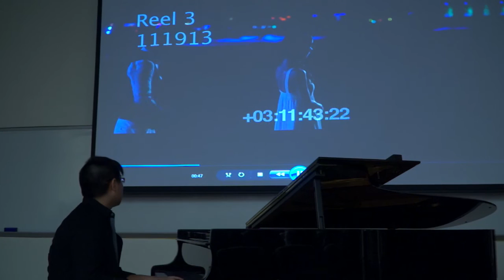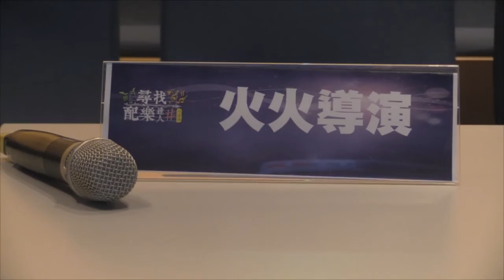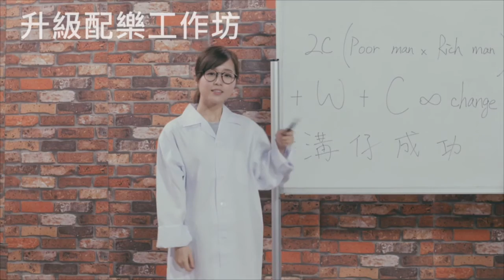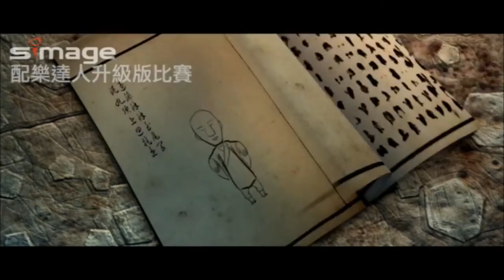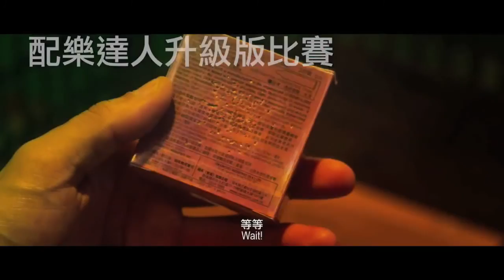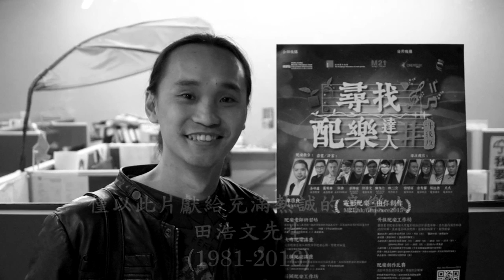尋找配樂達人(升級版)-活動花絮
電影配樂是一齣電影的調味料，好的配樂不但能營造氣氛、牽動情緒，更能將電影的味道烙印在觀眾的心中，成為重返電影故事世界的鑰匙。

去年推出「尋找配樂達人」，成為本港首個專業配樂培訓活動，發掘並培育香港電影配樂新血，反應非常熱烈，廣獲好評。今年再次獲得香港電影發展基金贊助及創意香港全力支持，香港電影製作行政人員協會與香港青年協會賽馬會Media 21媒體空間聯合舉辦「尋找配樂達人（升級版）」，透過講座、工作坊及比賽等一連串活動， 提供平台予具潛質的音樂人及對配樂感興趣的人士，為香港電影配樂注入創作新血，並提高聽眾質素。

製作: M21